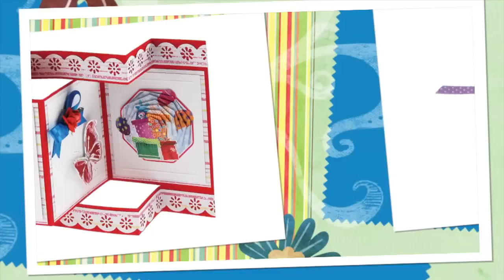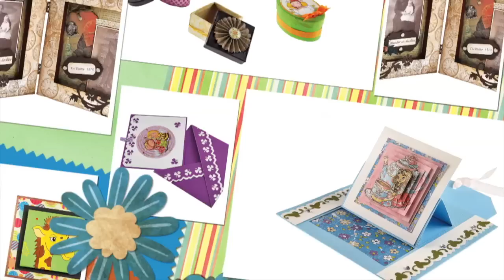BVD 8 Maritiem-lijn - Randponsen